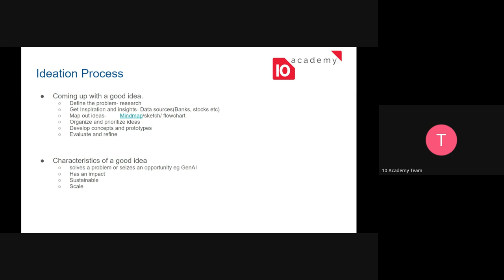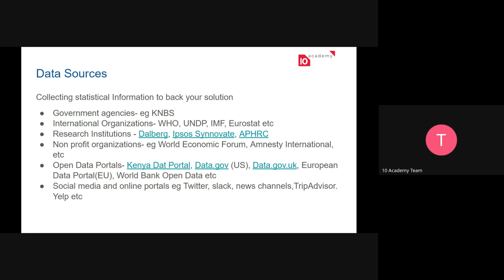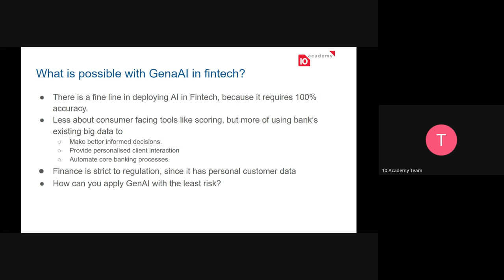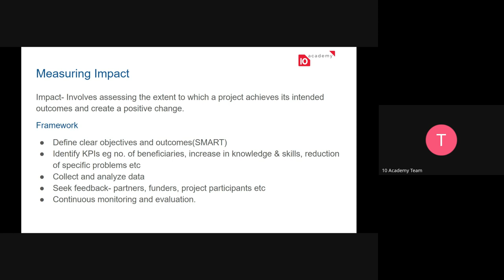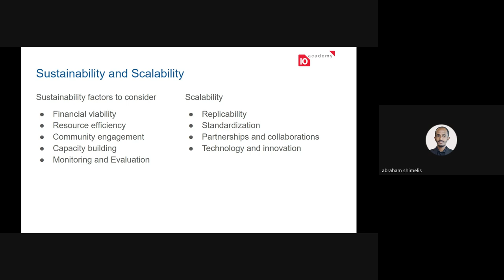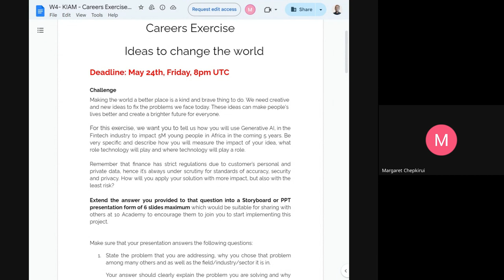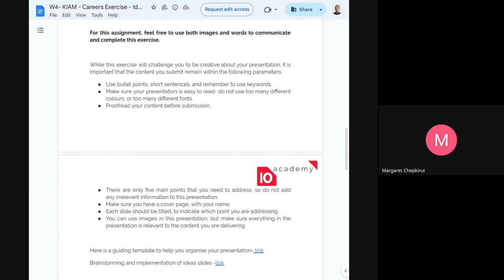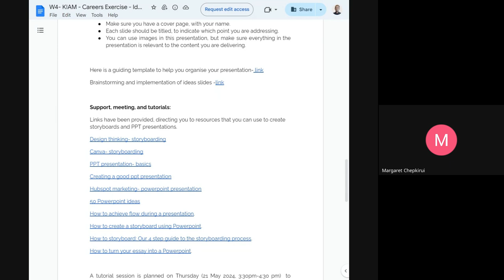Kifiya AIM 1 W4D2, Career Challenge